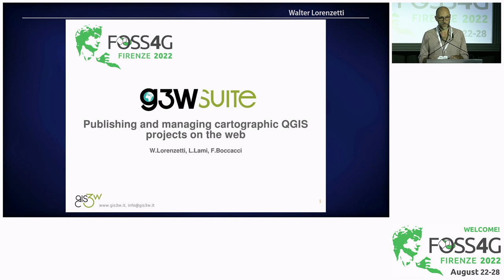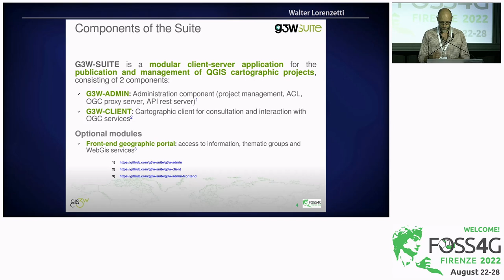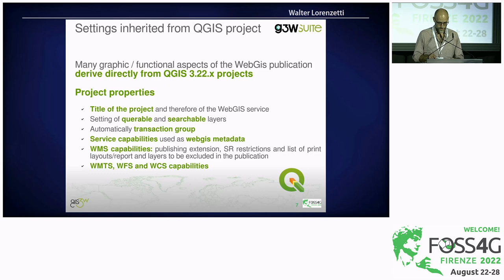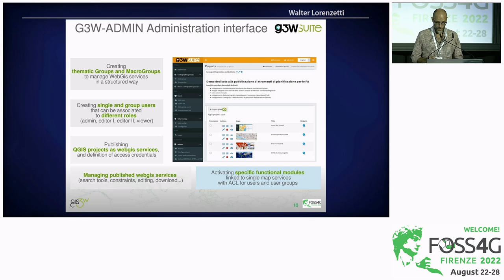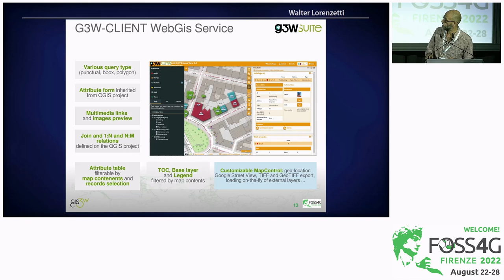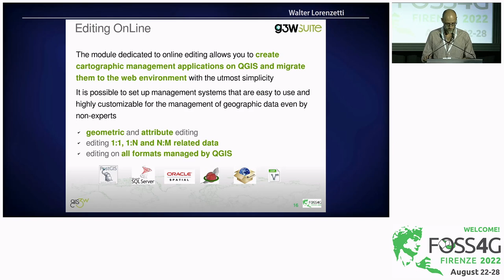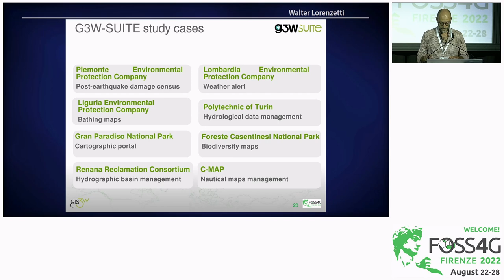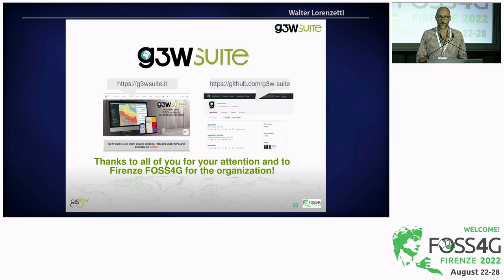FOSS4G 2022 | G3W-SUITE: an OS framework dedicated to the publication and management of QGIS…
G3W-SUITE: an OS framework dedicated to the publication and management of QGIS projects as WebGis services

G3W-SUITE is a modular, client-server application (based on QGIS-Server) for managing and publishing interactive QGIS cartographic projects of various kinds in a totally independent, simple and fast way.
The suite is made up of two main components: G3W-ADMIN (developed through Python, using Django ) as the web administration interface and G3W-CLIENT as the cartographic client., developed using a modular approach and is based on a “reactive programming” paradigm using Vue.Js, Javascript framework and OpenLayer3.
This components communicate through a series of API REST.
The application is compatible with QGIS 3.22 LTR and it is based on strong integration with the QGIS API.
It is released on GitHub with Mozilla Public Licence 2.0
Many graphic/functional aspects of the WebGis publication derive directly from QGIS projects as, first of all, the general and OGC services capabilities.
The suite automatically inherits aspects related to the project (themes, 1: N relations, simple and atlas print layout, filter on legend based on map content, layer display order and activation status ...) and related to individual layers (activation scale, interrogability, published attribute fields, join attributes, attribute form, editing widgets ...) .
Of particular interest is the strong integration with the QGIS DataPlotly plugin.
QGIS projects can be published as WebGis services via direct upload (no plugins needed) on the Administration component.
The granular system of permissions and the subdivision into roles of users (individuals or groups) allows the management of services to be delegated to second and third level administrative users.
It is also possible to define consultation permissions on individual WebGis services and editing permissions on individual layers with different editing powers per user.
Finally, it is possible to define geographic and alphanumeric constraints (both in consultation and in editing) differentiated by individuals or groups of users. Alphanumeric constraints can be based on SQL language or QGIS expressions.
It is also possible to define for each layer aspects relating to the preparation of predefined searches, caches and downloads in various formats.
A particularly advanced function is related to online editing and to the possibility of easily creating web cartographic management systems by defining the various aspects at the level of the QGIS project.
This function (operating directly on the data through the QGIS API) allows multi-user editing thanks to a feature-lock system.
Editing works both at the geometric level (with intra- and inter-layer snap), and at the attributes level (editing form and the widgets included) also connected by joins or 1:N relationships.
The call will allow to illustrate the innovations of the current and future versions.
These include the implementation of editing functions, user-based filters linked to the visibility of layers and attributes, the possibility of using QGIS projects based on embedded base projects and the integration of the vectorial and raster Temporal Controller of QGIS.
Online geographic analysis possible thanks to the integration of Processing algorithms through dedicated APIs.

Walter Lorenzetti